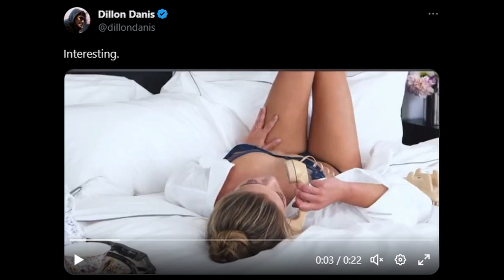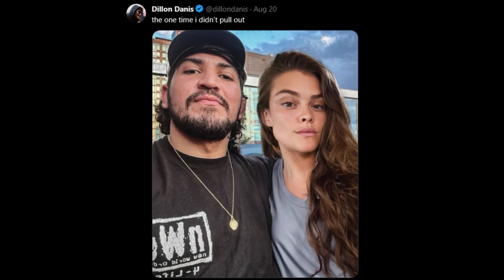Is Logan Paul A Cuck?